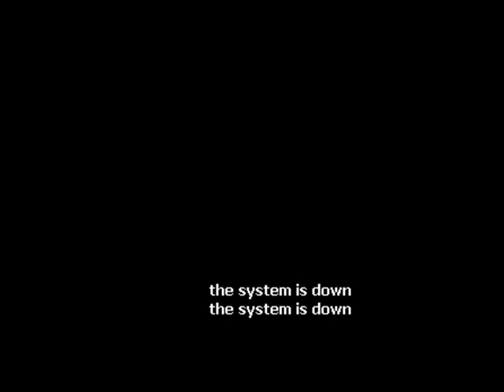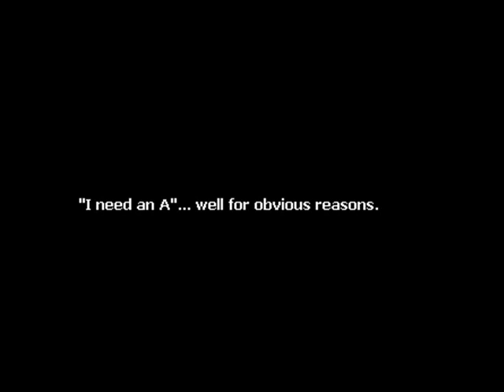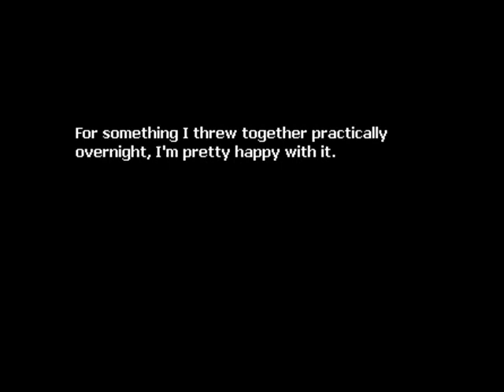52 Song Pickup - Week 04 - "Blippy (a B will suffice)" by sinewav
Song #04 in my 52 week songwriting project. Decided to do the Billy Idol Cyberpunk thing and alienate all of my fans by doing a techno song (also, it serves double duty for a class assignment.) FYI, if you didn't know already, "sinewav" is the alias I use for electronica and stuff that doesn't fall under the category of pop/rock.

I've given up on the idea of doing a vlog every week... it was taking too much time to write, record, edit, compress, etc. Once I get my ) up and running, I may try to do a regular text blog with an occasional video blog.

No lyrics to this one.